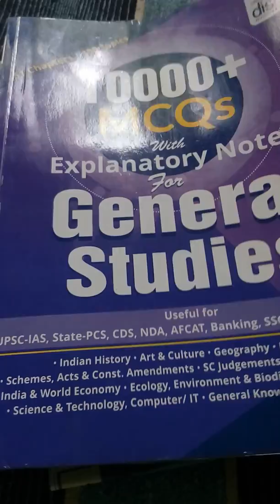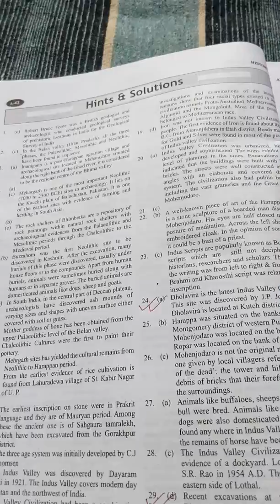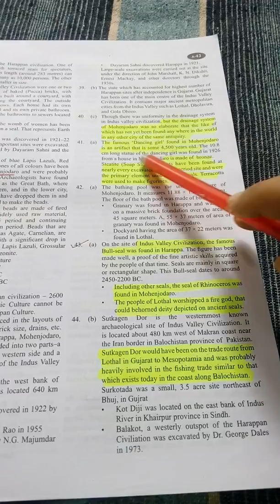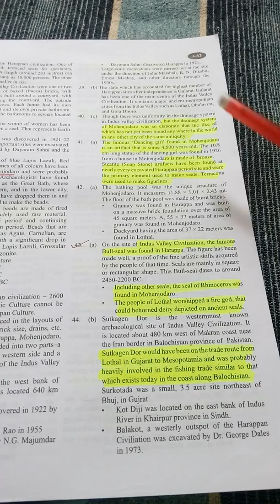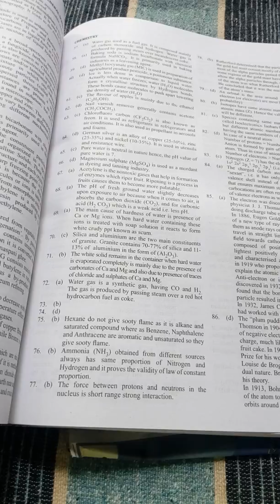10000 MCQ DISHA BOOK REVIEW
Disha 10000 MCQ book review